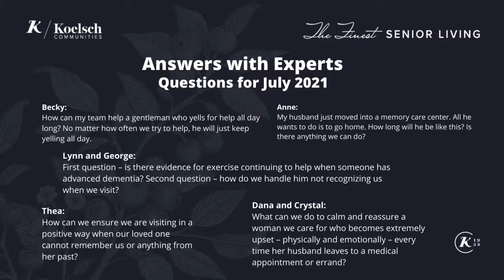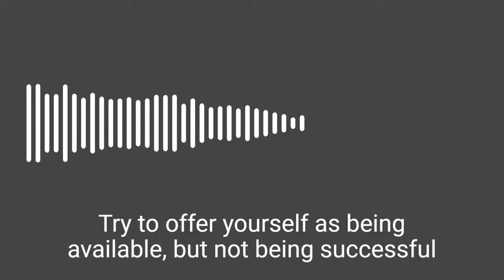Answers with Experts: João Pärtel Araújo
Join experts on Facebook Live or YouTube Live as they respond to challenges shared by real people caring for a family member or client. Text your host, Benjamin Surmi, MSG, Social Gerontologist, for information on how to share your own challenges and questions.

Featured Expert:

João Pärtel Araújo, RN, BSc, MSc, MBA

International expert in Humanitude (TM) - advanced techniques for caring for frail elders and severe-dementia related symptoms. João leads a team of over 60 trainers across Europe and Asia who have certified over 50,000 individuals.

Featured Questions:

Anne:
My husband just moved into a memory care center. All he wants to do is to go home. How long will he be like this? Is there anything we can do?

Becky:
How can my team help a gentleman who yells for help all day long? No matter how often we try to help, he will just keep yelling all day.

Lynn and George:
First question – is there evidence for exercise continuing to help when someone has advanced dementia? Second question – how do we handle him not recognizing us when we visit?

Thea:
How can we ensure we are visiting in a positive way when our loved one cannot remember us or anything from her past?

Dana and Crystal:
What can we do to calm and reassure a woman we care for who becomes extremely upset – physically and emotionally – every time her husband leaves to a medical appointment or errand?